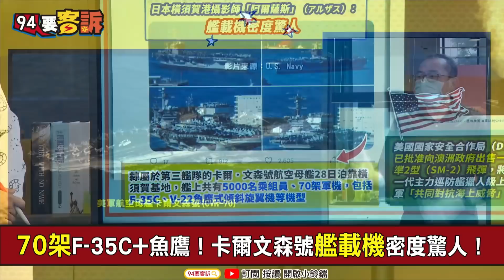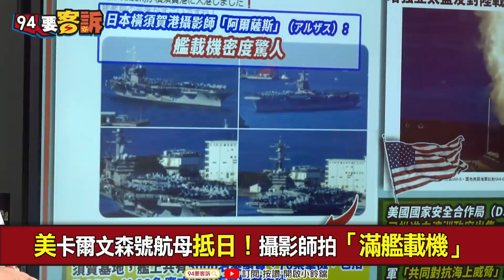【94要客訴】卡爾文森號秀「滿艦載機」！70架F-35C+V-22魚鷹！航母版大象走路進橫須賀軍港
牽制中國？卡爾文森號睽違18年再入橫須賀
美卡爾文森號航母抵日！攝影師拍「滿艦載機」
70架F-35C+魚鷹！卡爾文森號艦載機密度驚人！
美同意出售標6飛彈給澳洲！是因為阿富汗？

主持人  鍾年晃｜資深媒體人 康仁俊

友邦連結區